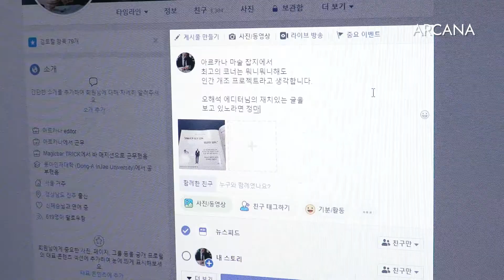아르카나 마술 잡지 후기 이벤트!!!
두 번째 아르카나 이벤트가
찾아왔습니다!

아르카나 마술 잡지에 수록된
코너 중에서 여러분이 재밌게
보신 코너가 있다면 후기를
남겨 주세요!

다섯 분을 추첨해서 PH님께서
후원해주신 필리아 스칼렛 덱을
한 벌씩 선물로 드리며, 다섯 분 중
가장 재밌게 쓰신 한 분을 뽑아서
최호정 마술사님의 체리블라썸을
추가로 드리겠습니다!

여러분의 많은 참여 부탁드립니다.

🔸참여방법
1. 아르카나 마술잡지에 소개된
코너 중 재밌게 본 코너를 사진으로
찍는다.

2. 페이스북, 카카오스토리, 인스타그램,
네이버 마술 카페에 찍은 사진과 함께
간단한 혹은 장문의 재밌는 후기를 올린다.
('전체공개'로 올려주셔야 합니다)

3. 아르카나후기이벤트 라는 해시테그를 단다.

🔸기간
- 6월 24일~7월 3일까지
- 7월 4일 결과 발표